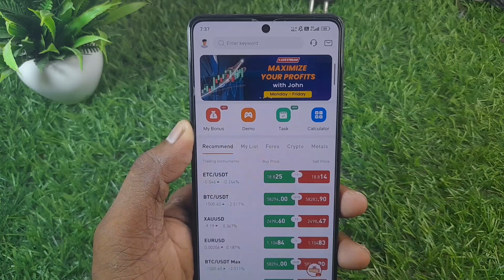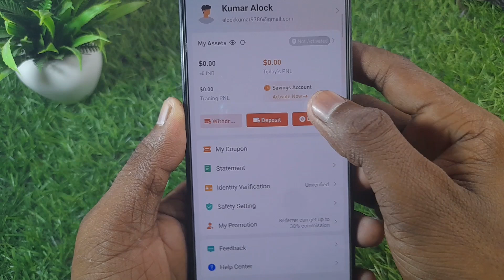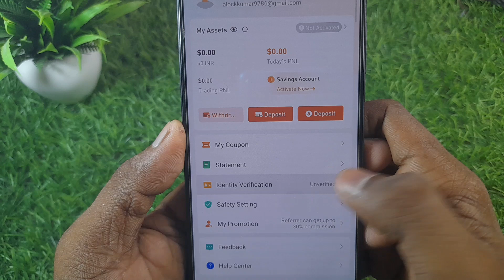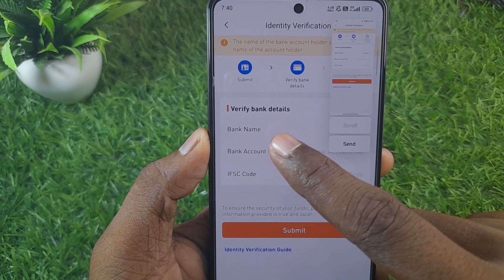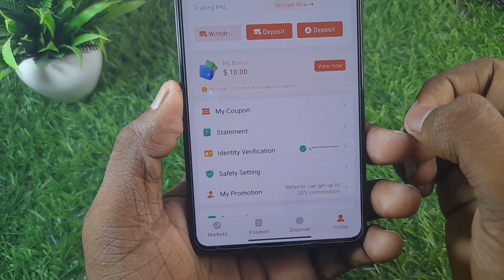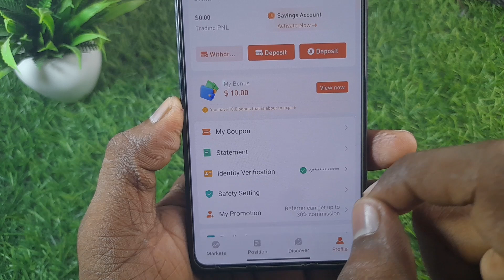Forexdana app me kyc kaise kare | forexdana app identity verification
🛑ABOUT:-hello friends aaj ki Iss video mein mein aap sabhi ko bataunga ki aap forexdana kyc kaise kare

इस ऐप में एक फ्री गेम खेले और ₹300 तक फ्री में पाए

➡Reffer code=wue8ay

YOUR QUERY
Forexdana app me kyc kaise kare
forexdana app identity verification
kyc kaise kare
forex app me kyc kaise kare
forex dana app ka kyc kaise kare
forex app me kyc kaise karte hai
forex me kyc kaise kare
forex dana app kyc
forex account verify kaise kare
how to kyc forex dana app